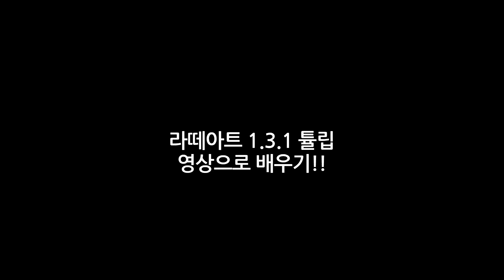라떼아트 영상으로 배우기 (1.3.1 튤립)